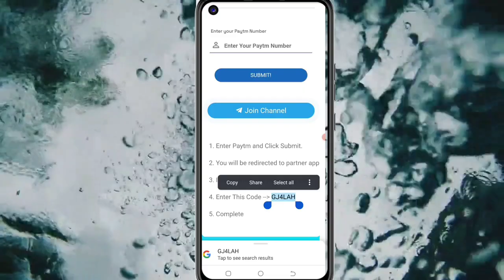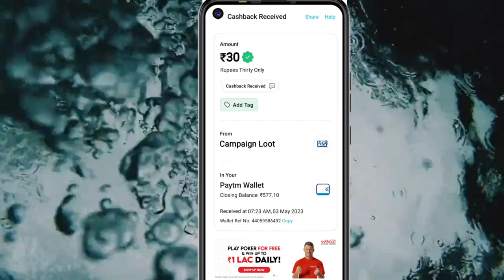Today New Campaign Loot Offer 30₹+30₹+30₹ Instant Paytm Cash || Tasks💰Campaign BUG|| New Paytm app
binance